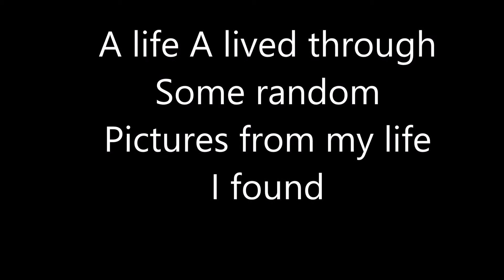Random Pictures from 2014 and some from 2015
Thanks for all the moments I had friends
MY ONE YEAR ANNIVERSARY ON YOUTUBE IS IN 9 DAYS!